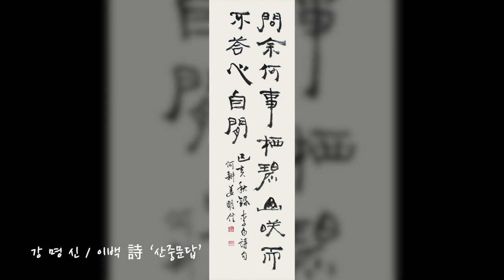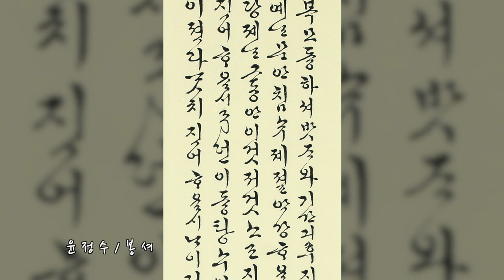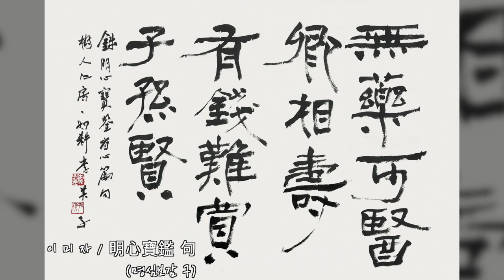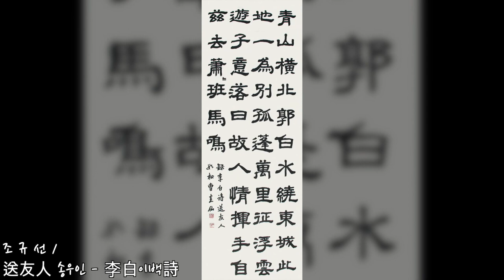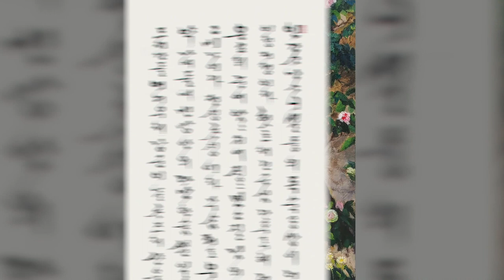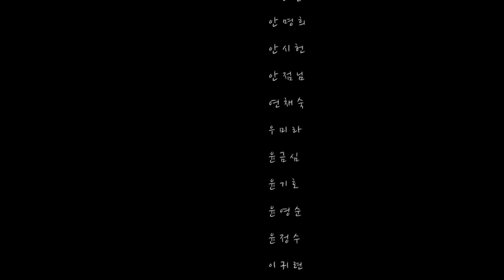[집콕TV] 문화생활 전시편 part2(feat.시흥시미술협회)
여러분~~
코로나19로 문화생활을 즐기지 못해 많이 아쉬우셨죠?!
그래서 시흥시와 시흥시 예술인이 함께 준비했습니다!!
가요부터 민요, 클래식, 국악, 이야기, 퍼포먼스, 전시까지!

코로나19에 대처하는 슬기로운 문화생활
자! 다들 팝콘과 음료 준비됐나요?!

지금부터 영상 감상하러 꼬고!!!